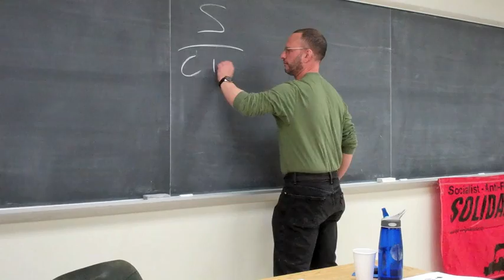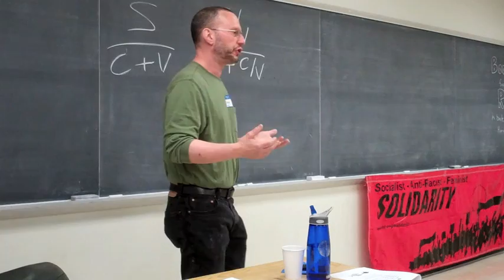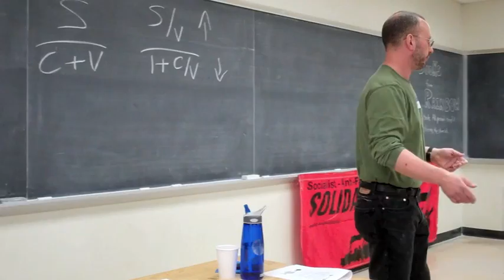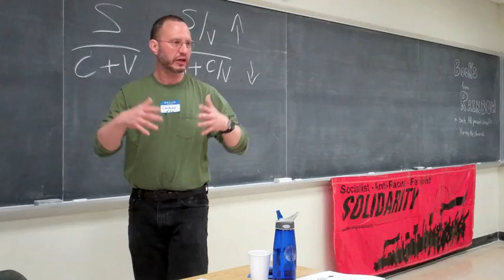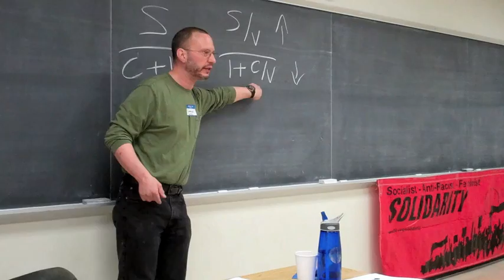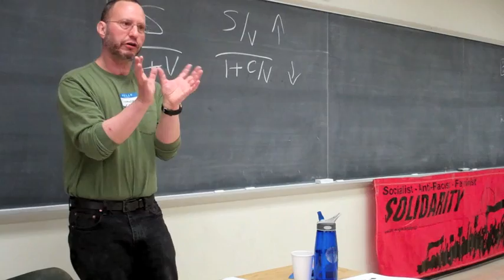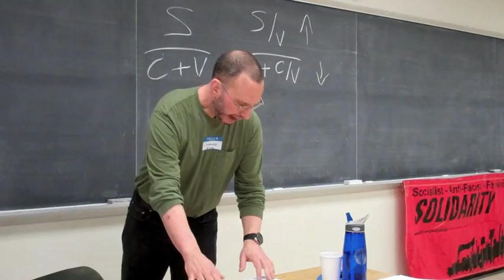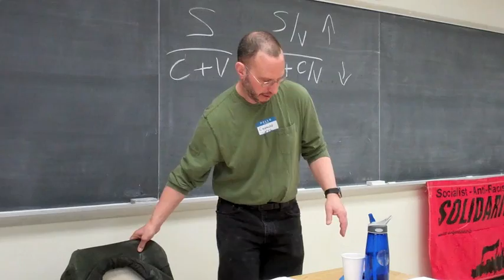Charlie Post: The Rationale of Austerity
Charlie Post lectures on the reasons why austerity is capitalism's response to the crisis that began in 2008, explaining why it is "logical" from the point of view of the system. Delivered at the Solidarity Midwest Regional School in Madison, Wisconsin, March 31st 2012.